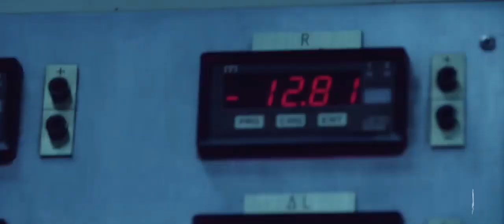Gabriele Tarquini ha creato un mostro!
La prima auto da corsa completamente elettrica sviluppata da Hyundai Motorsport sta prendendo vita. Siete curiosi di scoprirla? Seguiteci al Salone di Francoforte!